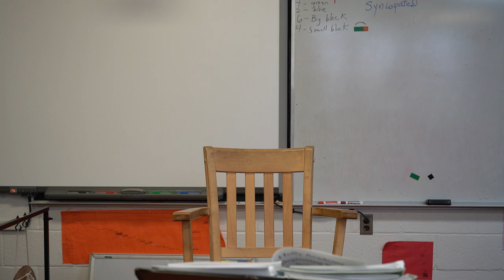Bb Clarinet Pop Goes the Weasel